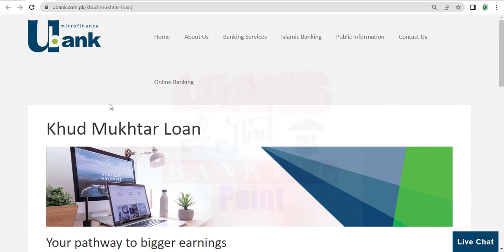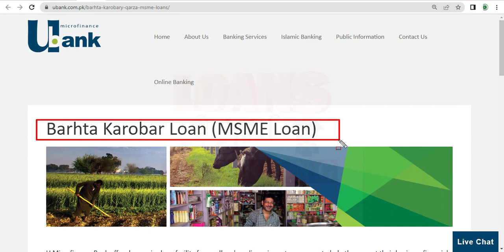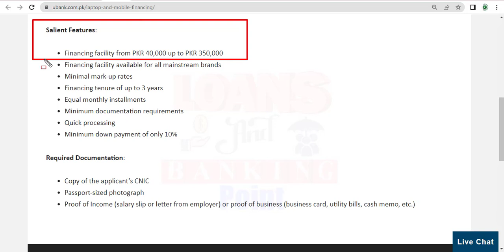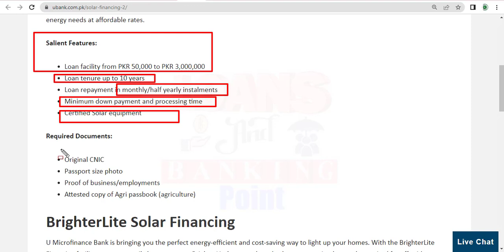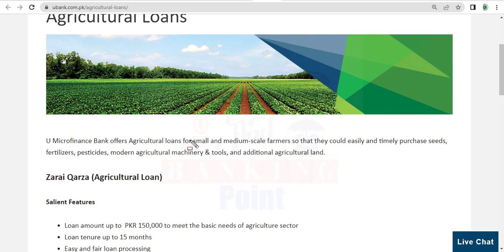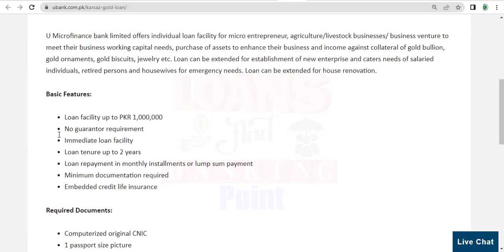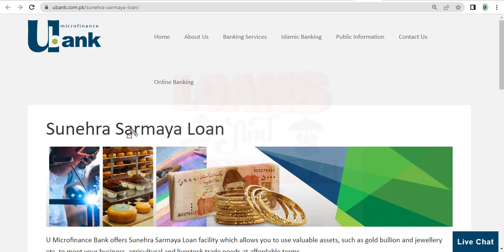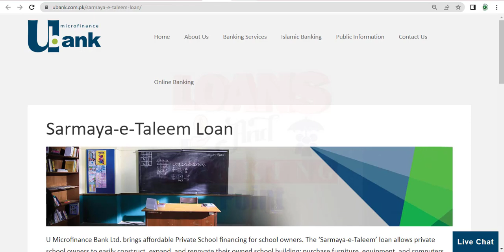New ubank loan scheme 2023 | u microfinance bank loan scheme 2023 | u bank loan online apply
00:00 - Ubank Loan Details
00:30 - Ubank Khud Mukhtar Loan
02:25 - Ubank Bahtar Karobar Loan
03:40 - Ubank Laptop and Mobile Financing
04:20 - Ubank Pension Loan
04:45 - Ubank Salary Loan
05:26 - Ubank Solar Financing
06:10 - Ubank Sarmaya e Taleem Loan
06:58 - Ubank Commercial Vehcile Financing
07:38 - Ubank Agriculture Loans
08:45 - Ubank Karsaz Gold Loan
09:15 - Ubank Livestock Loan
09:55 - Ubank MotorBike Loan
10:45 - Ubank Sunehra Sarmaya Loan
11:10 - Ubank Tractor and Equipment Loan